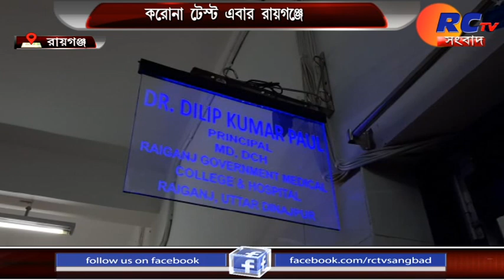Corona test starts at raiganj |করোনা টেস্ট এবার রায়গঞ্জে || Rctv sangbad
RCTV SANGBAD

watch rctv sangbad - 7:30 pm 10:00 pm  and 9:am
gtpl set top box channel no - 871